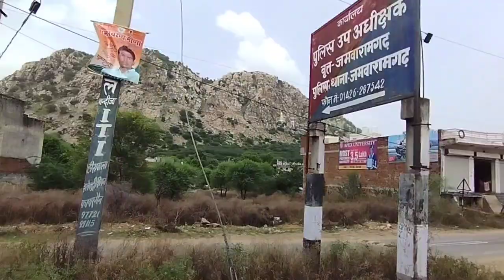Bhangarh ke bare m kya kahana h logo ka All india🇮🇳 cycle tour#day42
Join me on my amazing journey bhangarh to bicycle! I will show you the beautiful sights, the friendly people and the delicious food of this region. This is part of my all India tour on cycle, where I explore the diverse and incredible country of India on two wheels. You can find out more about my tour